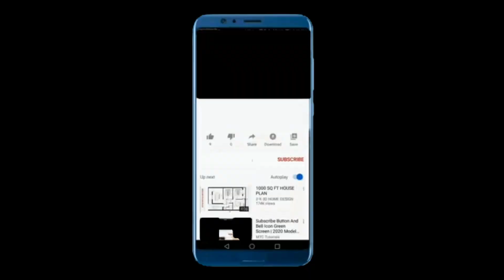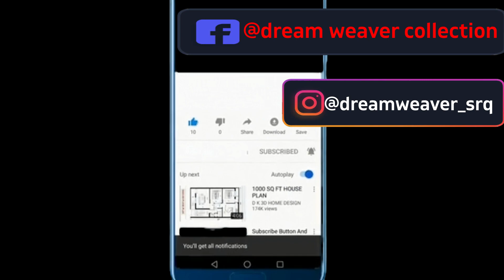Dream Weaver Shopping network. Today featuring Designers Sample Sale!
Dream Weaver has been representing small American and European designers for over 30 years. Specializing in one of a kind and Limited-edition clothing for that woman who likes to express her individual style.
Our clothing is Ageless, Timeless, Effortless.
Thank you for intro music.